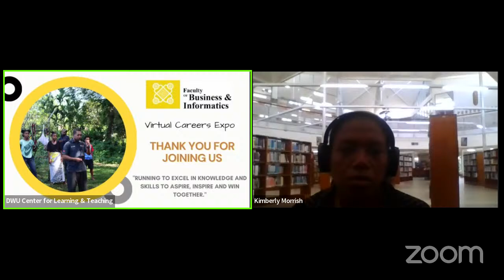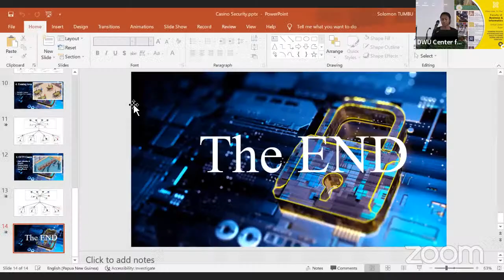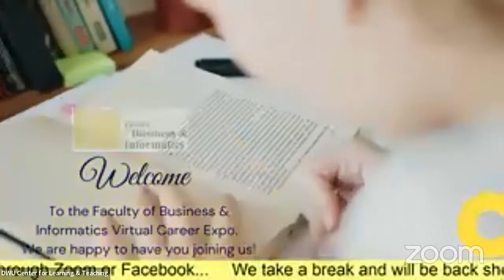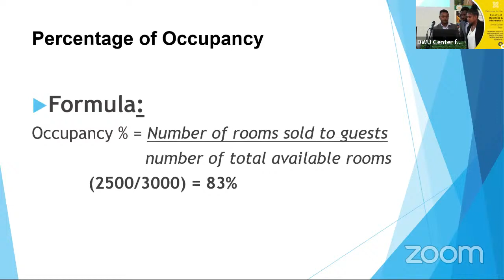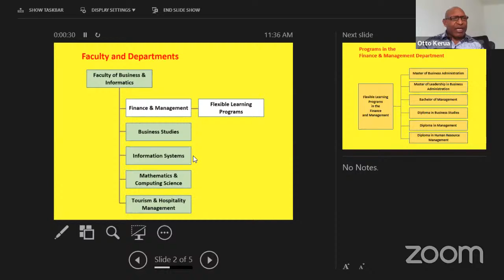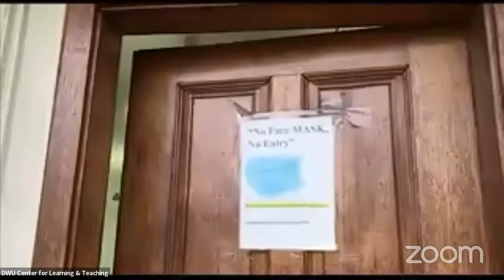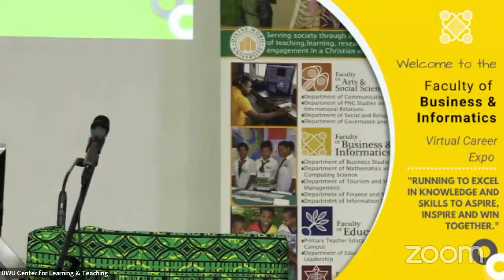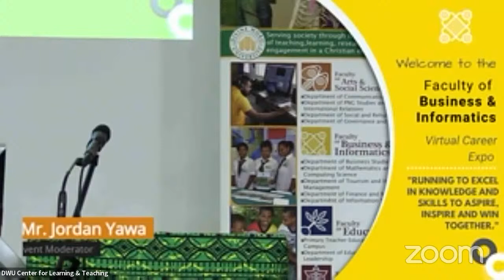Faculty of Business & Informatics Virtual Career Expo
🌐 Join the Faculty of Business & Informatics to listen to some interesting presentations by the Year 3/4 students on what they learn and what sort of career pathways their respective programs lead to.

🟨 The Faculty is made up of the following departments, Business Management, Information Systems, Tourism & Hospitality, Mathematics & Computing Science, and Finance & Management Department.